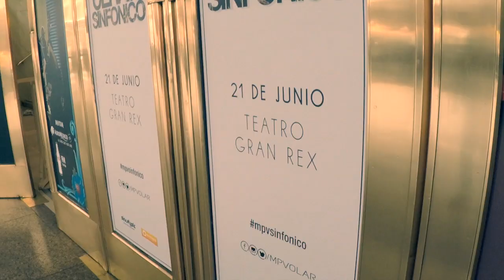Música para Volar - Resumen Gran Rex 2019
Resumen de nuestro show en la ciudad de Buenos Aires, Argentina.
Música para Volar Sínfónico.
Un viaje por la obra de Gustavo Cerati

21 de junio 2019
Teatro Gran Rex

Gracias al Maestro Nico Sorín, a la Agrupacion coral Ars Nova y a Lula Bertoldi.

/mpvolar